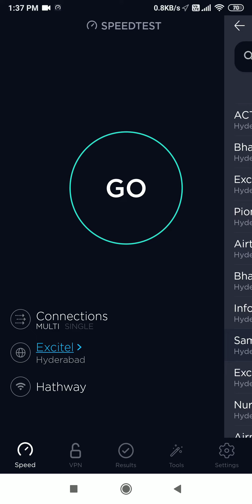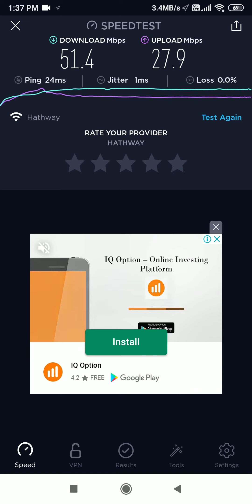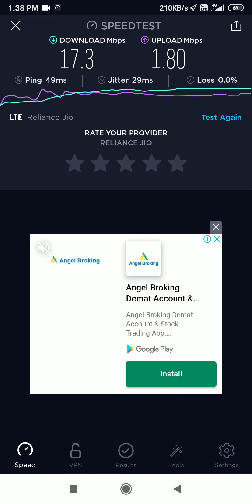Hathway vs Jio speedtest